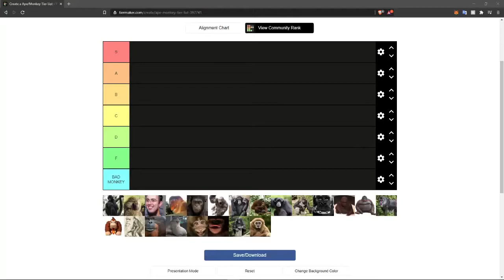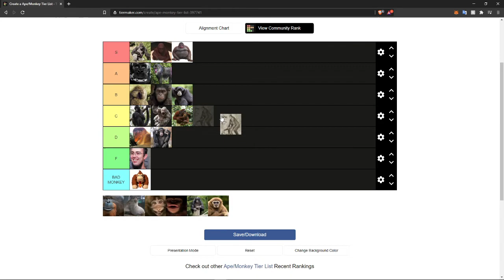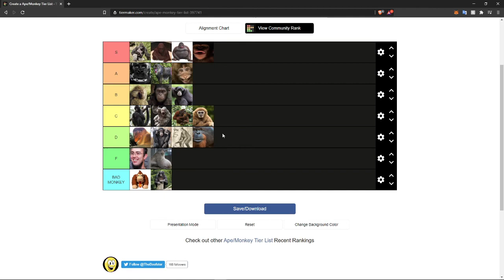Monkey List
Fuck Donkey Kong